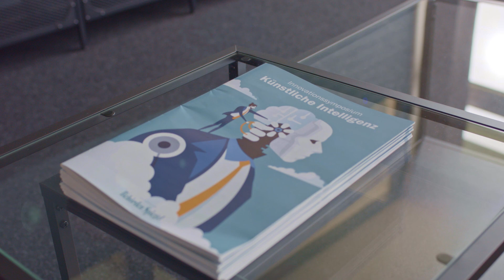KI-Champion 2021 BW – Aleph Alpha GmbH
Am 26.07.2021 wurde die Aleph Alpha GmbH für ihr Projekt "Entwicklung und Umsetzung eines multimodalen, europäischen Sprachmodells" mit dem KI-Champions Award 2021 des Landes Baden-Württemberg ausgezeichnet.